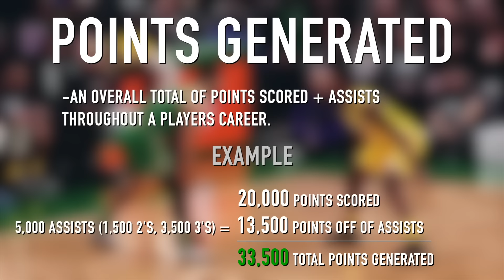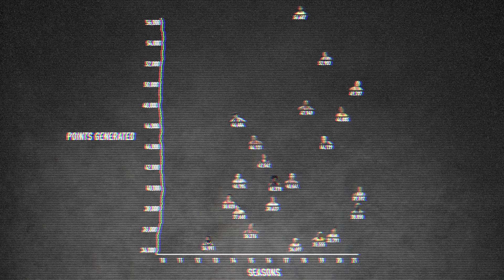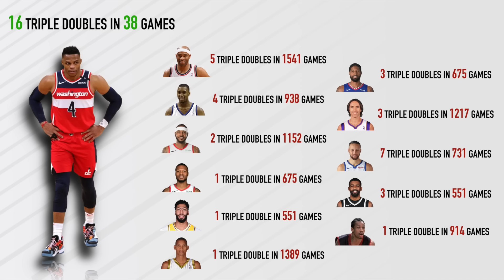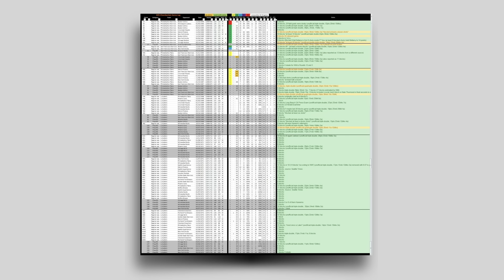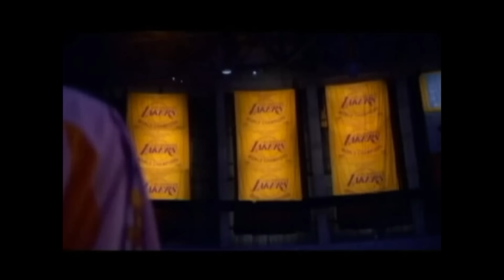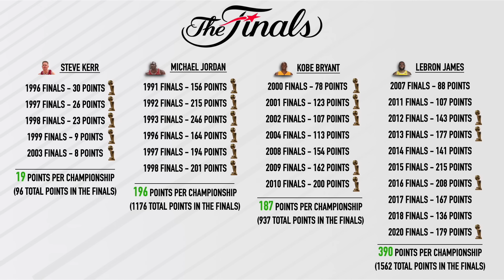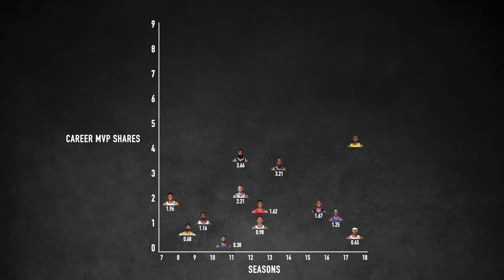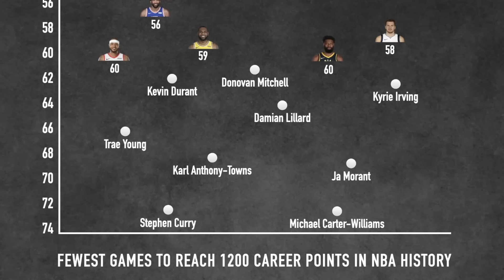15 Facts About The NBA That May Just Blow Your Mind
We doin this a couple times a week, every week!